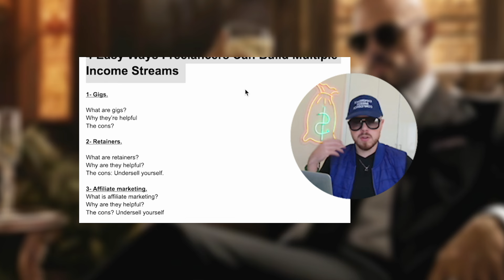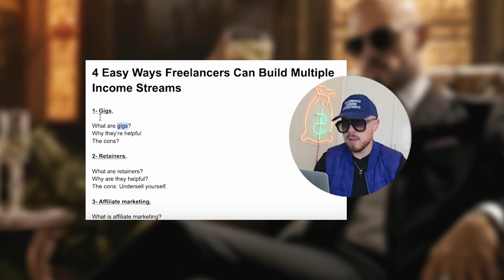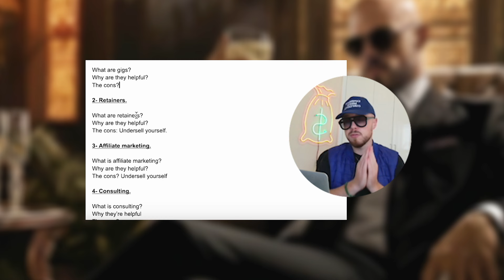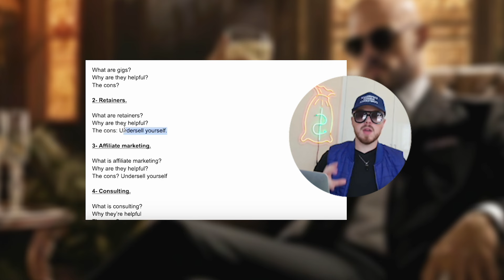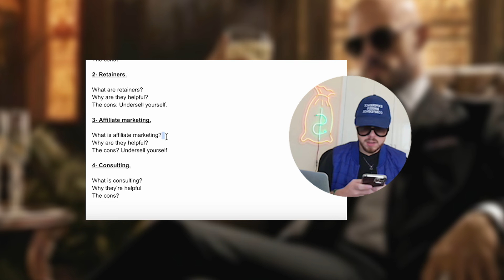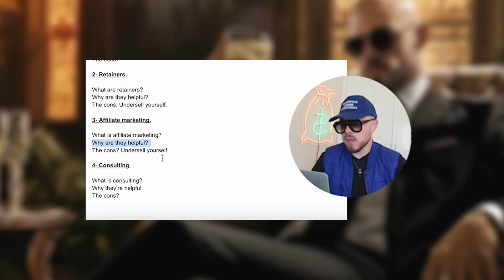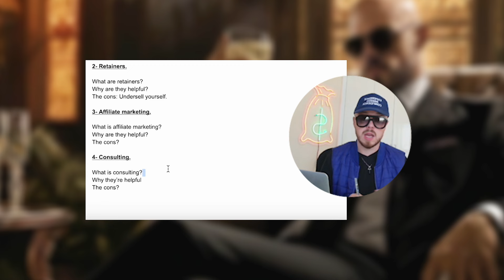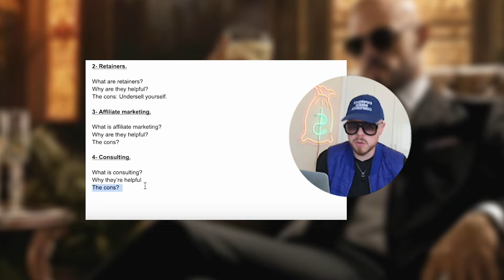4 Ways to Make $500/Day as a Freelancer In 90 Days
I welcome you to share your opinion in the comments. What do you think? Are there any points you'd add?